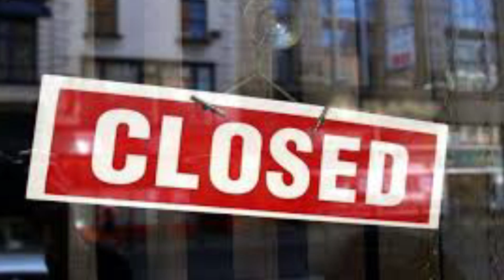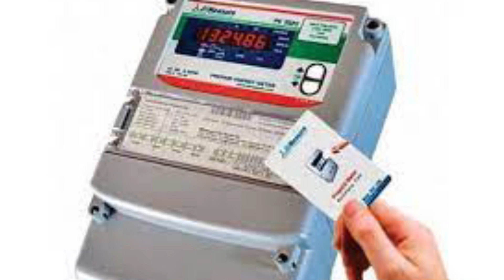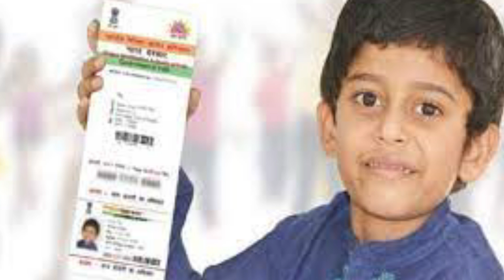30 September 2021 | Top 20 News Of Bihar | Seemanchal news | Mithilanchal news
Dosto iss video mai hamne aapko 30 September 2021 ki seemanchal sahit pure bihar ki Top News bataye hai, Dosto Video pasand aane par video ko Like 👍 kijiye, apane Dosto ke sath share kijiye xu0026 channel ko SUBSCRIBE kijiye,